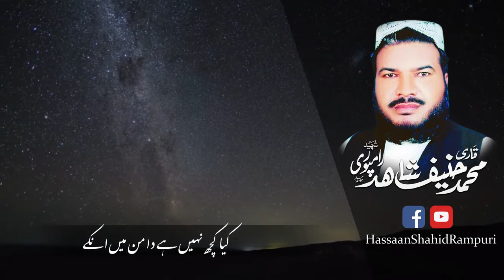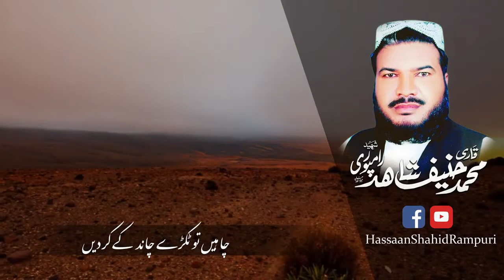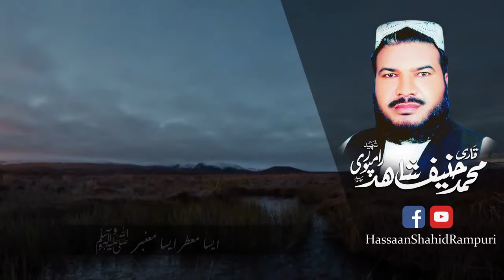Aesa Muater Qari Hanif Shahid Rampuri R A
( محمد حسان شاھد رامیوری )
ہمارے اس آفیشل یوٹیوب چینل کو ضرور سبکرائب کریں تاکہ نئے آنے والے تمام کلام سب سے بہلے آپ تک پہنچ سکیں ۔